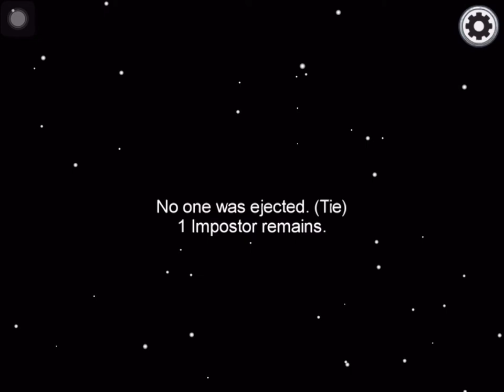AMONGS US STILL I’m Boot